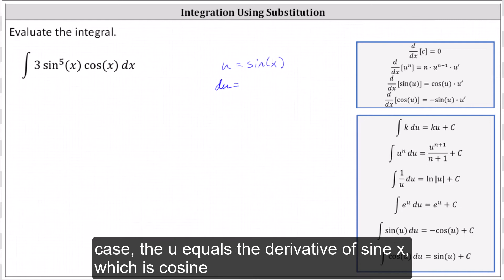Integración indefinida mediante sustitución: Int (2 (sin (x)) ^5cos (x), x)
Este vídeo ofrece un ejemplo de cómo encontrar una antiderivada mediante la sustitución.